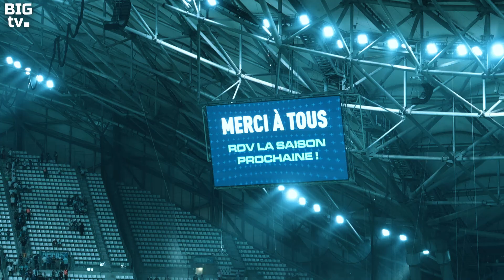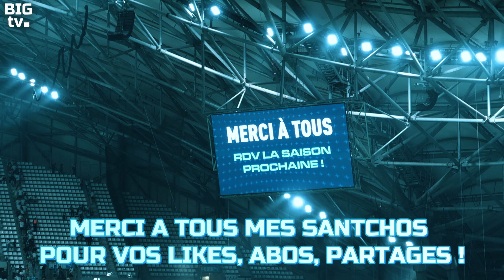OM 1-2 BREST | NUL, HONTEUX pour le dernier match... TIFO MAGNIQUE ! Vlog Stade Vélodrome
Malheureusement pour le dernier match à domicile de l’Olympique de Marseille, les joueurs bleu et blanc n’ont pas montré la grinta ou la rage d’aller droit au but…

Dans ce vlog, vous pourrez revivre les moments forts du match, ressentir l’ambiance électrique du stade et entendre les réactions passionnées des supporters. Ne manquez pas cette occasion de plonger dans l’univers du football et de revivre les émotions intenses de cette rencontre inoubliable !

➜➜ BIG ALLAN ←←